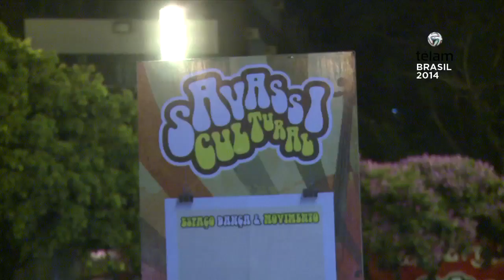Hinchas latinoamericanos festejaron el triunfo uruguayo en Belo Horizonte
Simpatizantes de distintas selecciones latinoamericanas siguieron las alternativas del encuentro entre Uruguay e Inglaterra desde una pantalla gigante ubicada en la peatonal de Belo Horizonte y tras la victoria charrúa, se desató el festejo.
El 2 a 1 conseguido, le permite a los uruguayos ilusionarse con la clasificación para la segunda ronda y deja a los dirigidos por Hodgson con un pie afuera de la Copa del Mundo.